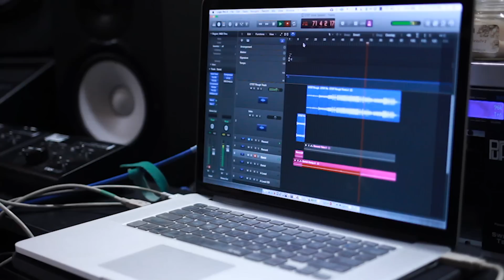‘Cry Today, Smile Tomorrow’ - The Story Behind The Song | Anthony Ramos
Yo Yo, it’s Ant. I’m super excited to share this with y'all. My boy Will and I teamed up with Katie’s Art Project (see below), and an inspiring young woman named Dariel to write the newest track Cry Today, Smile Tomorrow. We were inspired by Dariel’s story as a young patient battling a terminal illness. The song is about finding the beauty in the struggle. You can hear me perform the full song in Season 2, Episode 6 of Spike Lee’s "She's Gotta Have It" on Netflix, or in the lyric video after this one. Mad Love.

About Katie’s Art Project: Connecting children facing life-threatening illnesses with emerging and established artists through collaborative programs to create a lasting legacy through art.

Filming by ➤ 4thRowFilms